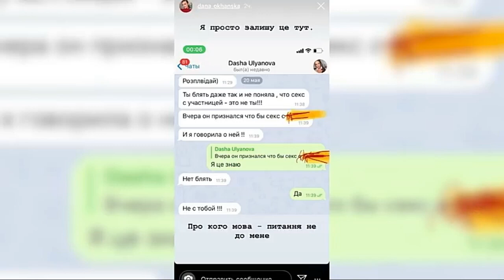Холостяк ПОСТ ШОУ обзор РАЗБОР – С кем спал ХОЛОСТЯК?